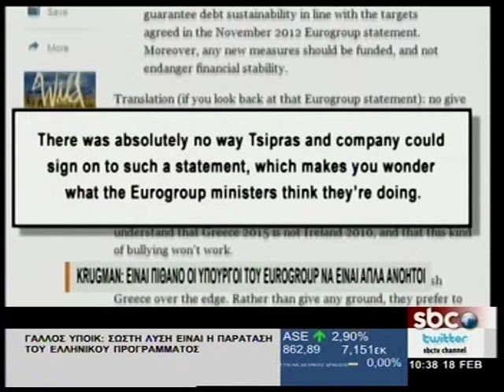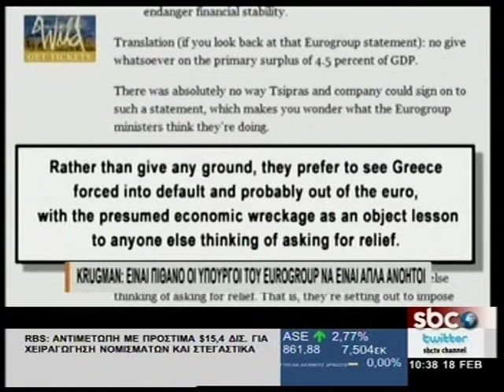SBC TV ΚRUGMAN: ΕΙΝΑΙ ΠΙΘΑΝΟ ΟΙ ΥΠΟΥΡΓΟΙ ΤΟΥ EUROGROUP ΝΑ ΕΙΝΑΙ ΑΠΛΑ ΑΝΟΗΤΟΙ